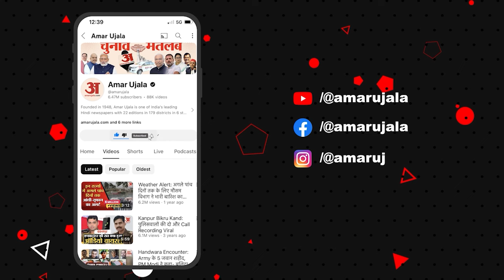Lok Sabha Election 2024 Voting Update: CM Pushkar Singh Dhami ने वोट डालने के बाद लोगों से की अपील